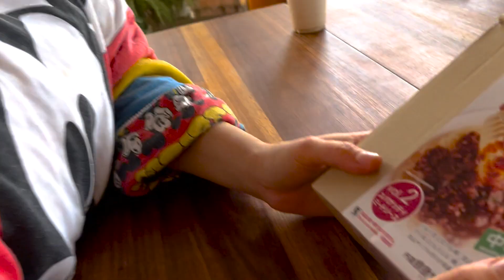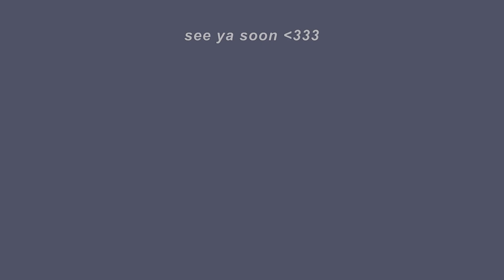I FINALLY MET MY BIGGEST ART INSPO *fangirling* (ft. furrylittlepeach)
A silly little video making silly little model food items! Just a fun time hanging out with Sha'an in THE dream studio ;-) She's the sweetest and most chaotic sweetheart and I'm so glad to have met her!

See ya in the next video soon!
Love, Natasha x